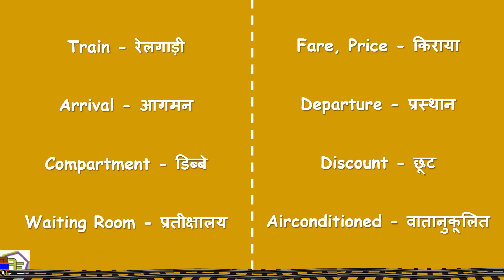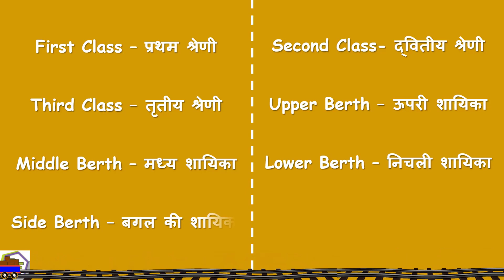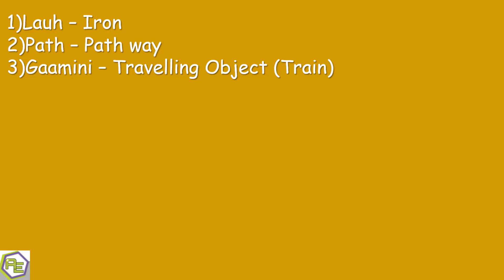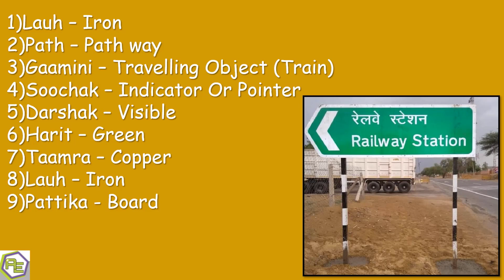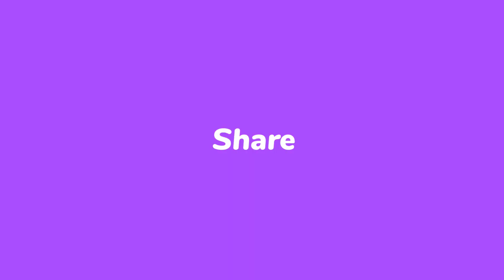Railway Station Related Word | रेलवे स्टेशन को हिन्दी में क्या कहते हैं | Longest Hindi Word | Train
Railway Station Related Word | रेलवे स्टेशन को हिन्दी में क्या कहते हैं | Longest Hindi Word | Train | Hindi words for Railway Station

In this video we'll learn about Railway Station Related Word in Hindi.

इस वीडियो में हम रेलवे स्टेशन से संबंधित शब्द हिंदी में सीखेंगे।